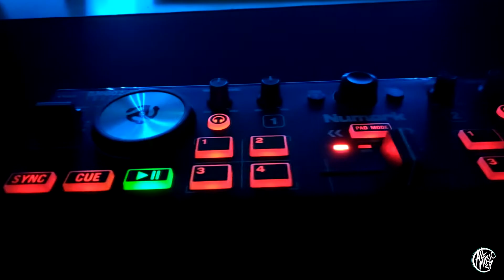Numark DJ2GO2 Touch de cerca - All Music Spain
Video en donde puedes ver de cerca este nuevo modelo de Numark, la DJ2GO2 Touch.